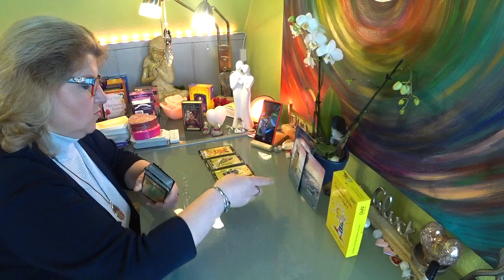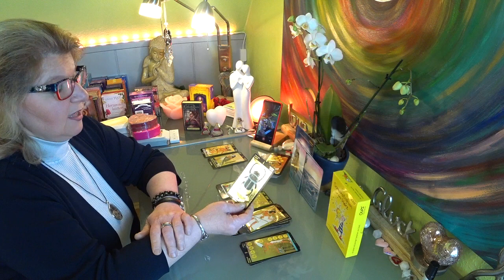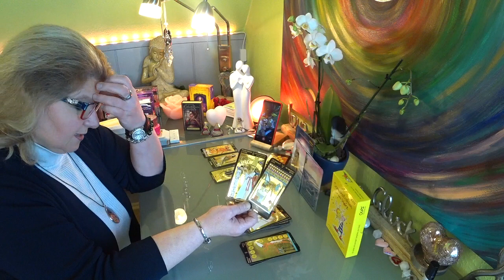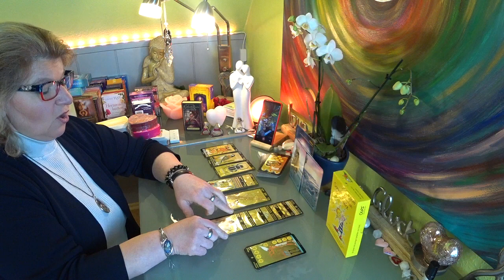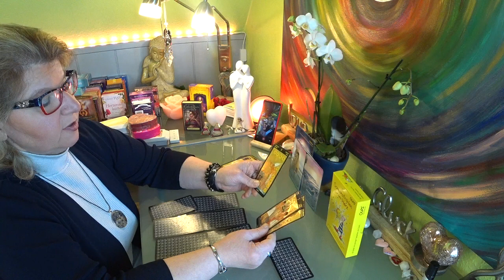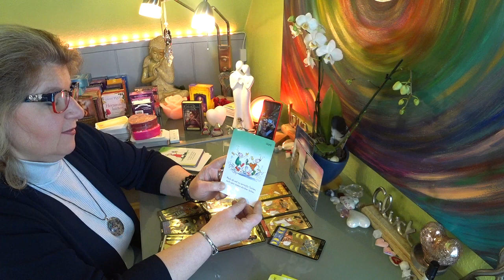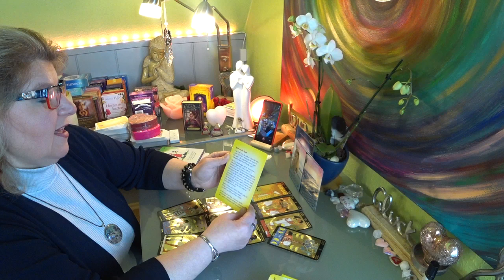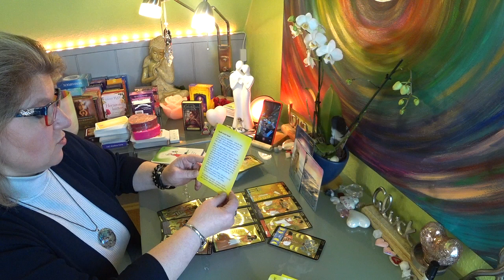💗💗Lélektàrs mi vàr ràd a hèten? 💗💗Àprilis 12.-18.- ig